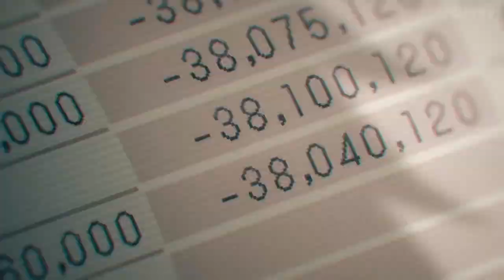Chainsaw man 『AMV』